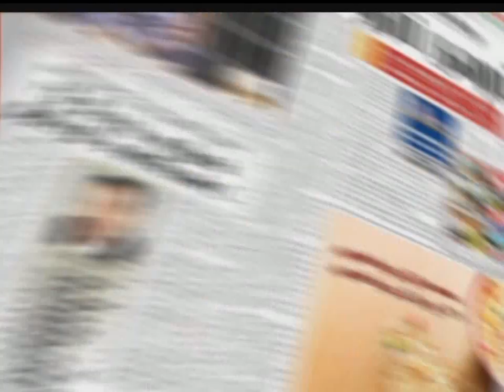அரசுக்கு எதிராகக் குவியும் நீதிமன்ற அவமதிப்பு வழக்குகள்! | நாடும் ஏடும் | Naadum Yedum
ஆகஸ்ட் 3, 2019 : இன்றைய நாளேடுகளின் அலசல்